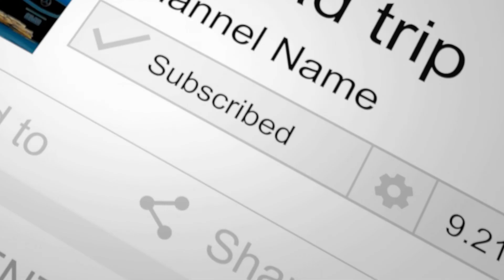Wombelano Falls Kinglake Vanlife Australian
Wombelano Falls Kinglake Vanlife Australian  Road trip
Wide Awake
by The Light The Heat